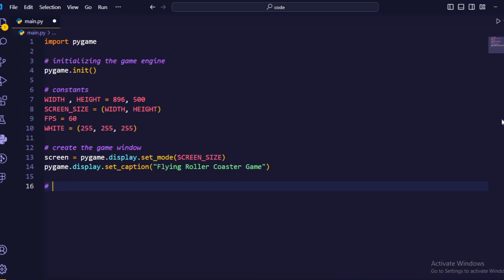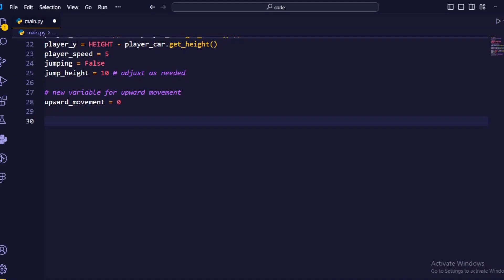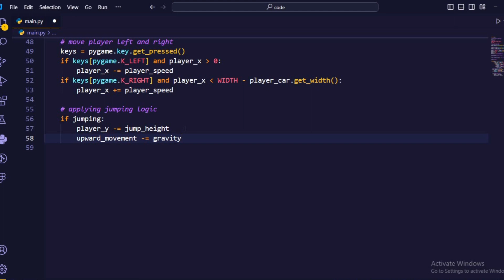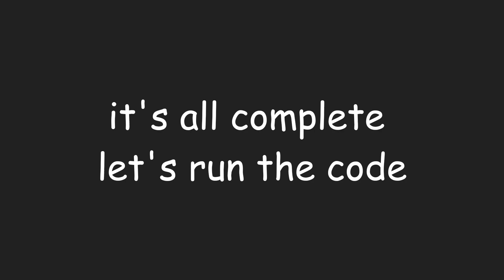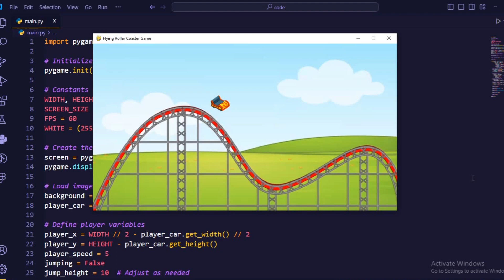I CREATE FLYING ROLLING COASTER GAME USING PYTHON | PYGAME PYTHON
🎮 Roller Coaster Game in Python - Code & Explanation 🎢

In this video, we'll dive into the world of game development and explore a Python-based Roller Coaster Game! We'll break down the code step by step and show you how to create your very own roller coaster adventure. Get ready for a thrilling coding journey!

⭐ Code Sections & Explanations ⭐

1️⃣ Initializing Pygame:
   - We start by initializing the Pygame library, which allows us to create a game window and handle game events.

2️⃣ Constants and Game Window Setup:
   - We define constants for the game's width, height, frame rate, and color (white).
   - Then, we create the game window with the specified dimensions and set the window caption.

3️⃣ Loading Images:
   - We load the game's background image ("roller_coaster_track.png") and the player's car image ("roller_coaster_car.png").

4️⃣ Player Variables:
   - We set up variables to control the player's car, including its initial position, speed, and jumping parameters.

5️⃣ New Variable for Upward Movement:
   - We introduce a new variable, "upward_movement," to handle upward motion when the "Up" key is pressed.

6️⃣ Clock for Frame Rate Control:
   - We create a clock object to control the frame rate of the game, ensuring smooth gameplay.

7️⃣ Game Loop:
   - The core of the game is the "while" loop that runs as long as the "running" variable is True.

8️⃣ Event Handling:
   - We handle game events, such as quitting the game and key presses. When the "Space" key is pressed, the player can jump. When the "Up" key is pressed, the player moves upward.

9️⃣ Player Movement:
   - We allow the player to move the car left and right based on key inputs.

🚀 Join us on this coding adventure as we explore the inner workings of this Roller Coaster Game.

This video tutorial will guide you through the process of creating a roller coaster game and understanding the code behind it. Enjoy coding and have fun developing your own games! 🎉